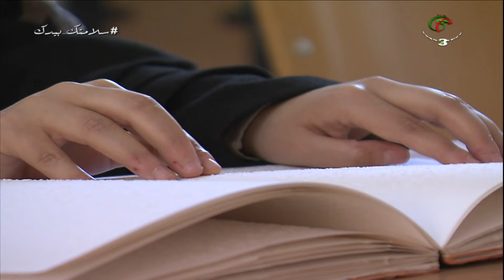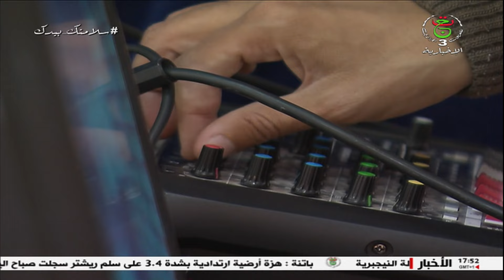صناع التحدي | 09 أفريل 2021